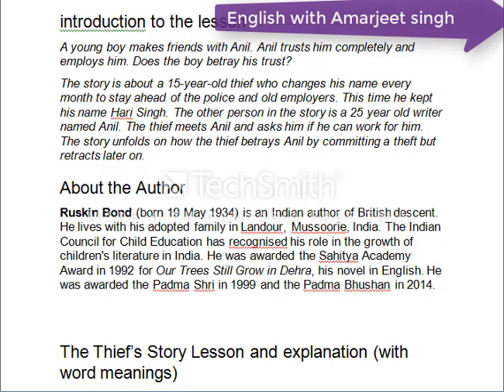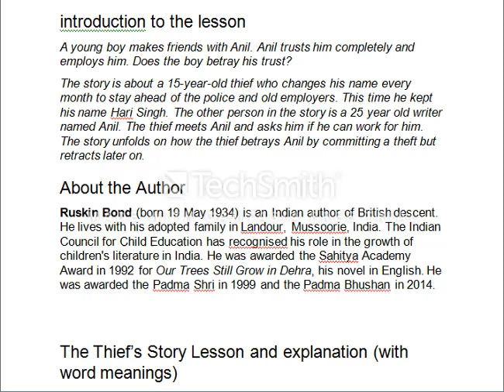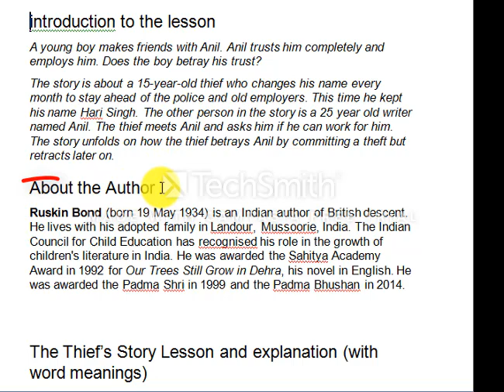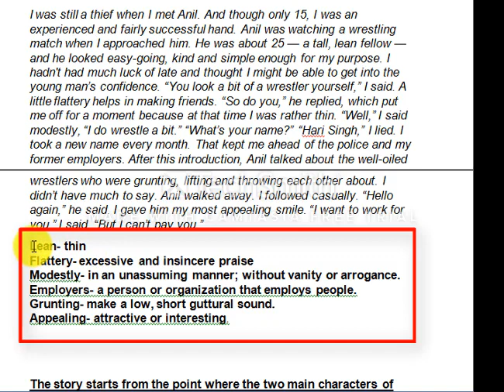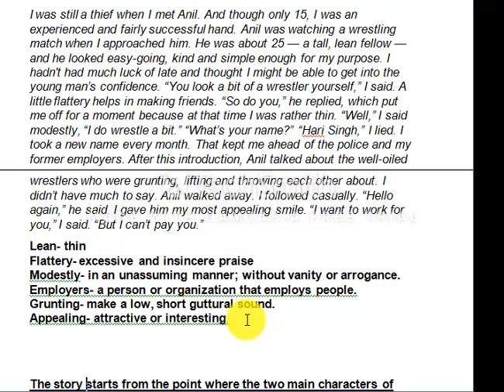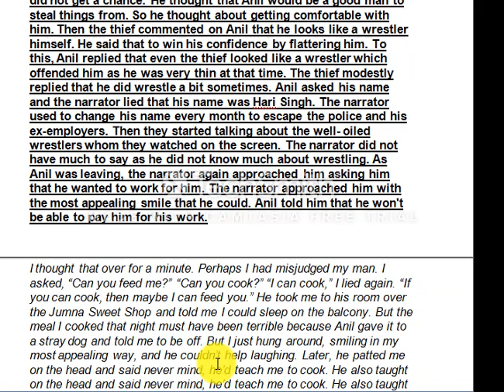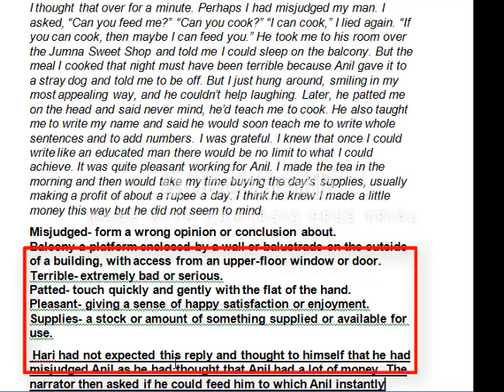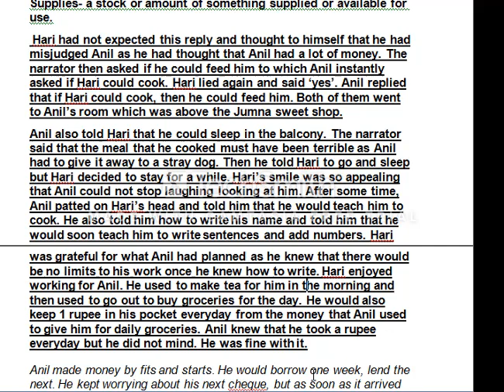the thief' story 1( for class 10 cbsc)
this video is about the 2nd chapter 'THE THIEF'S STORY' from the supplementary book footprint without feet   . The video is for the students of class 10th CBSE board.